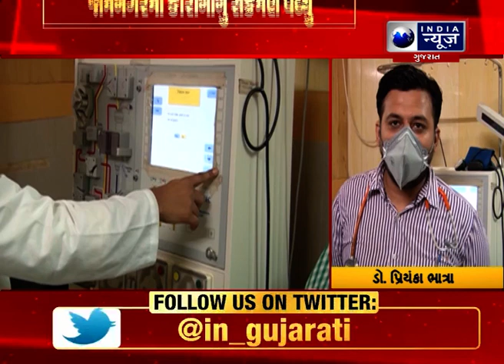Jamnagar: Dr.Priyank Batra at GG Hospital donate plasma